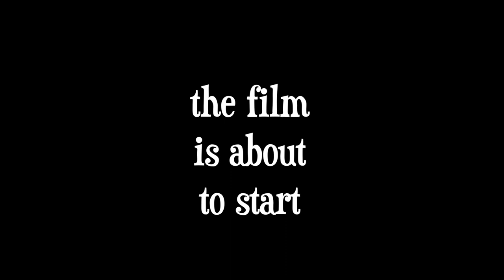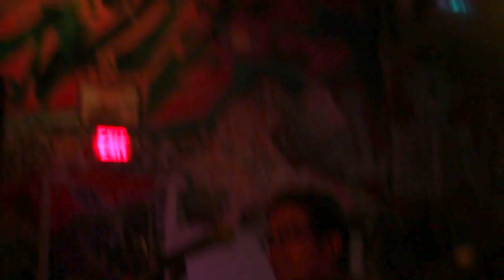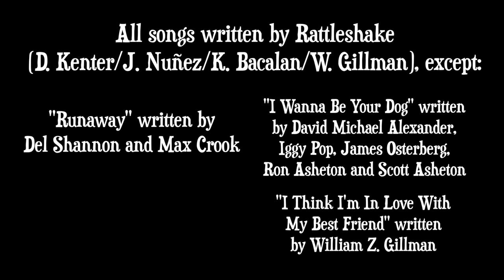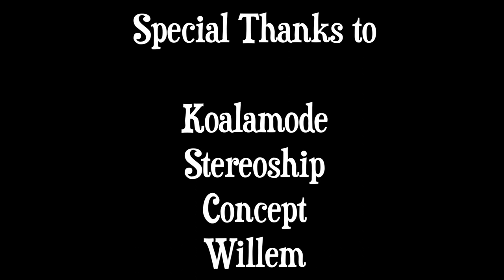Rattleshake - Live Shakes (Full Concert Film) [Live, 9/27/19]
Live Shakes is a concert film documenting Rattleshake's fabled album release show from September 2019. Featuring a performance of their entire discography, as well as a few classic covers, Live Shakes captures the band at it's finest; a perfect representation of the Rattleshake concert experience.

Rattleshake is:
Kris Bacalan
William Z. Gillman
DJ Kenter
Jeremy Nuñez

Note:
due to an editing error, songwriting credits for "Heat Wave" were unintentionally excluded. The song was written by Brian Holland, Eddie Holland and Lamont Dozier.